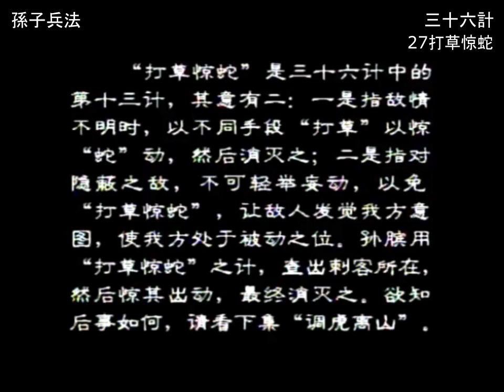Kế 27: Đánh rắn động cỏ | Binh Pháp Tôn Tử (36 Kế)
“Đả thảo kinh xà” (Đánh rắn động cỏ) là kế thứ 13 trong số 36 kế của Binh pháp Tôn Tử. Nó có 2 ý: Một là khi chưa biết rõ tình hình kẻ địch có thể dùng thủ đoạn "động cỏ" làm cho rắn sợ chui ra ngoài sau đó diệt nó. Đối với kẻ địch đang ẩn náu không thể làm bừa, cần tránh việc “Đánh rắn động cỏ” khiến kẻ địch phát hiện ra ý đồ của ta, khiến phía ta sa vào thế bị động.

Tề Tuyên vương sau khi giao binh quyền cho Tôn Tẫn, lệnh cho Tôn Tẫn dẹp nội loạn, bắt công tử Gia Sư. Nhưng Thái hậu thường xuyên tỏ thái độ không bằng lòng, đẩy Tề vương vào thế khó xử.

Tôn Tẫn đã dùng kế “Đánh rắn động cỏ” để điều tra ra nơi ẩn nấp của thích khách sau đó làm hắn sợ hãi phải trốn ra ngoài và cuối cùng tiêu diệt hắn.

Muốn biết chuyện sau này thế nào, xin xem tập tiếp theo có nhan đề "Điệu hổ ly sơn"

© Phim do Điện ảnh Trung Quốc sản xuất năm 2000